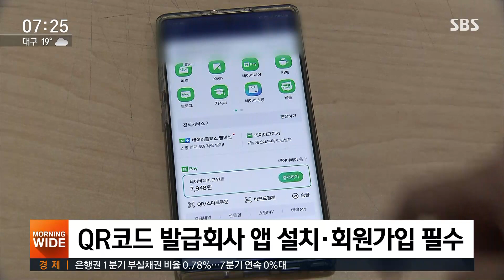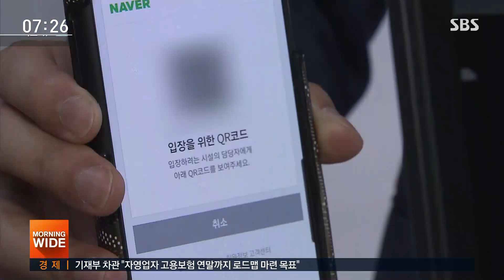"QR코드 보여주세요" 인증 절차 · 오류 개선 필요 / SBS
오는 10일, 다음 주 수요일부터 고위험시설에 전자출입명부를 도입하기로 했죠. 시범 운영 중인 곳에 저희 취재진이 가봤더니, 빠르고 편리하기는 하지만 도입 전에 서둘러 고쳐야 할 문제점들도 보였습니다.
박찬범 기자가 취재했습니다.